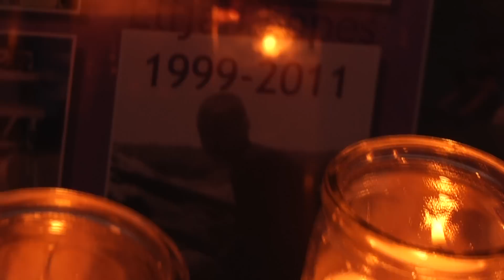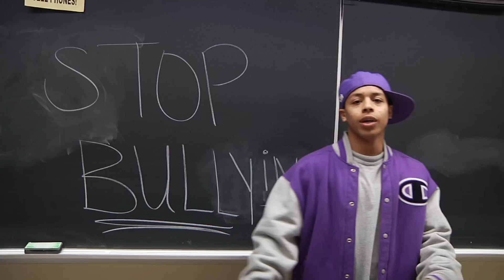BOGIE BAM - WORTH INSIDE MUSIC VIDEO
the video for 11 year old elijah lopes that died because of bullying